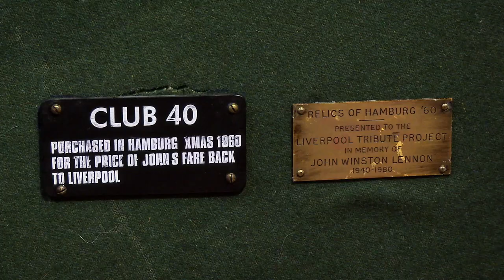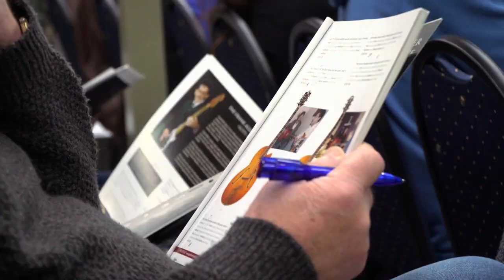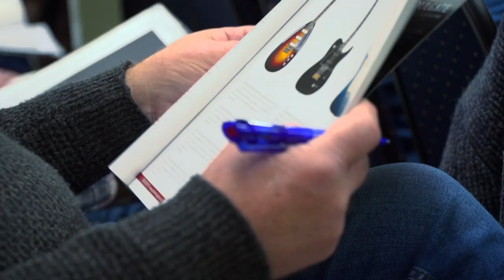BRG Live EP 1 Part 1 - UK TV Show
On the show collector Barry Gaskell brings in a 1938 Gibson made Recording King. Bukka White's guitar goes up for auction in Bath, and Artiste Charlotte Mary accompanied by BRG's very own James Frankland plays live in the studio.